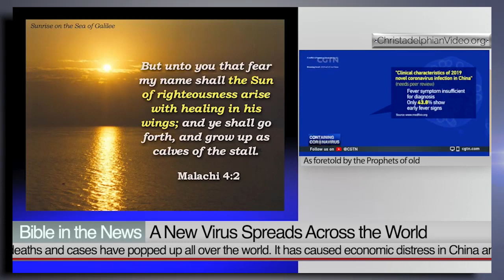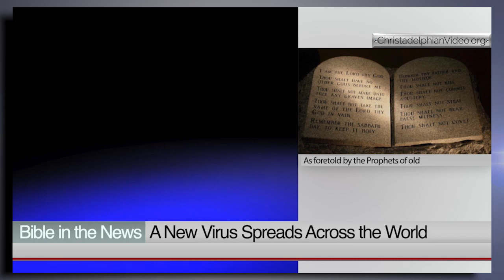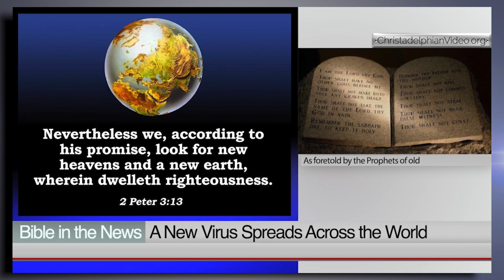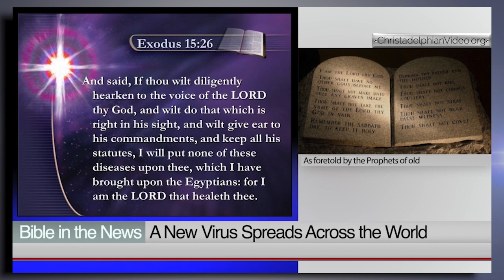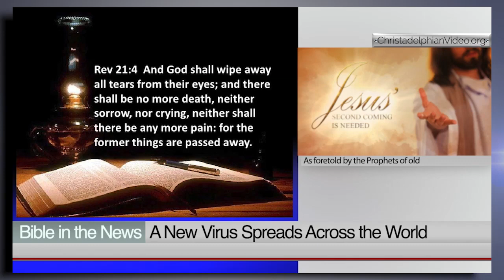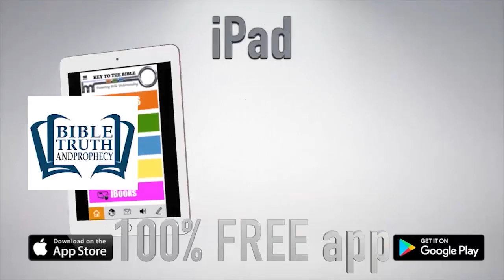Pandemic Virus Spreads Across the World The laws of God ignored!!